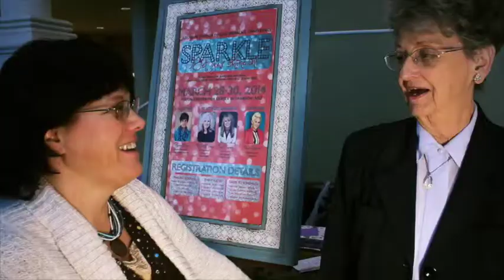Girl Friend Connection Promo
Don't miss the Girl Friend Connection at the Palace of Praise on February 28th starting at 5:30pm with dinner, then at 7:00pm, we move to the Sanctuary for some fun activities and service.